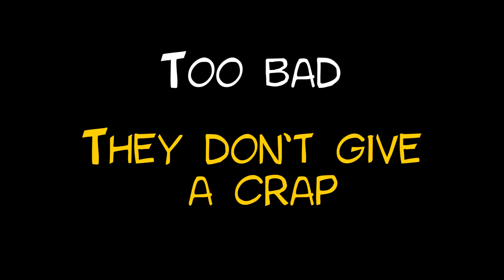Demetrios - The BIG Cynical Adventure Trailer (PS4/Vita Asia)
Demetrios is a quirky adventure game packed with tons of humor!

Bjorn Thonen, a slob of an antique dealer living in Paris, is robbed one night after coming home drunk. Forced to conduct his own investigation with the help of his neighbor Sandra, he ends up involved in a murky, mysterious affair.

Will these unlikely heroes be able to rise up and discover ancient secrets?

Features:

• A long, varied, standalone adventure (8 to 12 hours of gameplay)
• The Point & Click and Visual Novel genres mixed together!
• Over 15,000 lines of dialogue
• Hand drawn art
• Multiple, fun mini-games integrated into the story
• In-game hints: Search and collect hidden cookies on every screen!